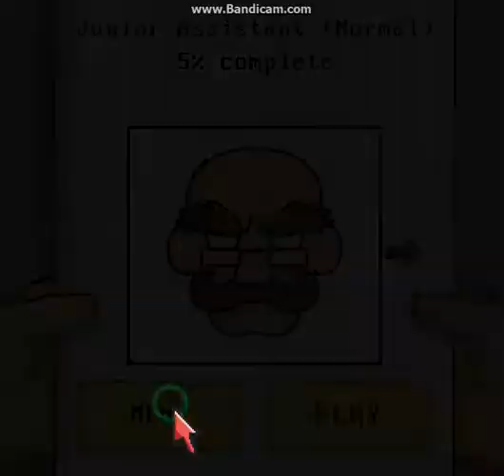Sobotní de***ní onlinovka -- STUPIDNÍ SKÁKAČKA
Vítej u nového videa !
Je tu další Sobota a to je správný čas pro debilní hlinovku.Dneska tu je STUPIDNÍ SKÁKAČKA -- ani sám nevím přesně o co v té hře jde , ale jednu věc jsem pochopil přeskakovat slizmany a kyseliny.
Kdo by si chtěl zahrát tuto blbost tak tady má odkaz